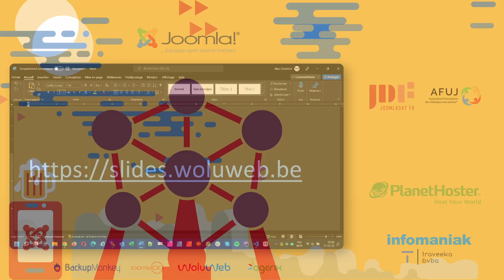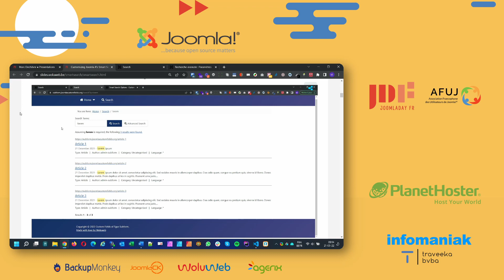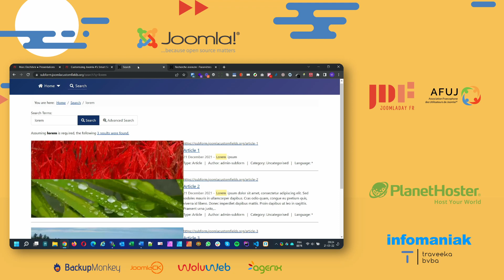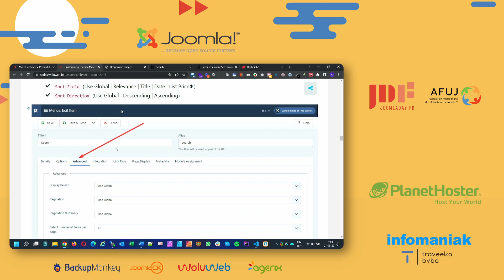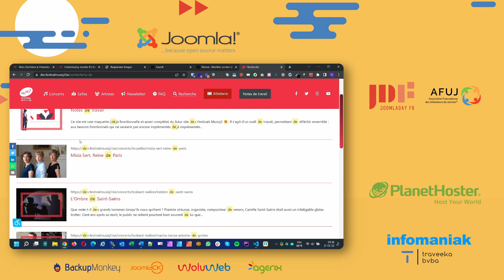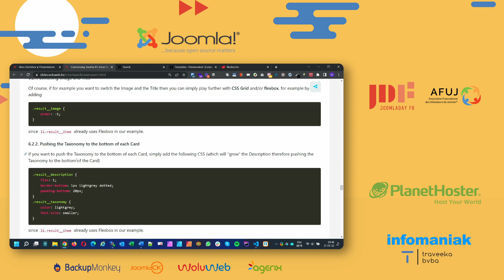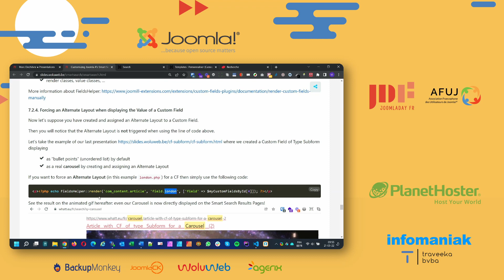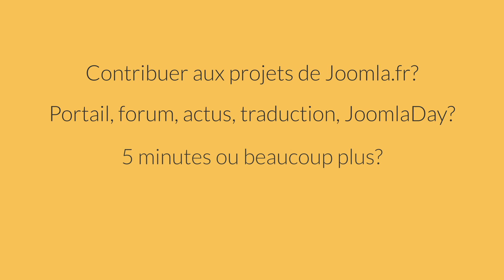JoomlaDay FR 2022 | Personnaliser la recherche avancée Joomla 4 (Marc Dechèvre)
La Recherche Avancée (Smart Search / com_finder) existait déjà ces dernières années dans Joomla 3.

Mais bien souvent les sites continuaient à utiliser la Recherche classique (com_search).

Dans cette session nous verrons comment enrichir la page de résultats
- en affichant l'Image de l'article
- en intégrant les Champs Personnalisés
- en changeant la Présentation des résultats (en Cards plutôt qu'en Liste)
- et même en changeant l'ordre / la disposition des éléments de chaque résultat